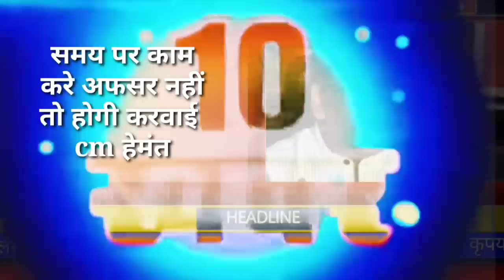आज 16 दिसंबर 2022 झारखंड की ताजा खबर ।। Today Jharkhand News, Jharkhand Breaking News Cm Hemant